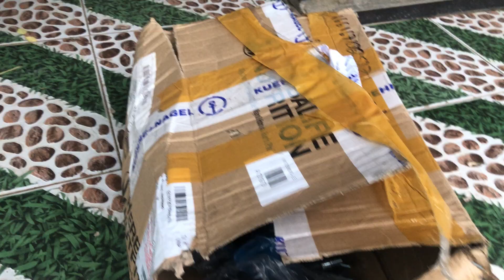(Đã bán hết)Bán kiến hậu hàng tháo xe wave anpha 110 đời 2021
Mua bán xe cũ và phụ Tùng của vũ an Giang 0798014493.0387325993